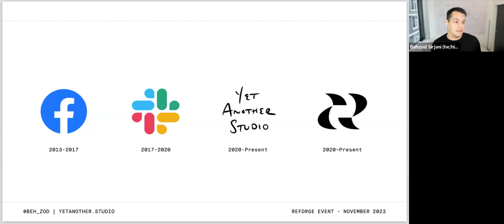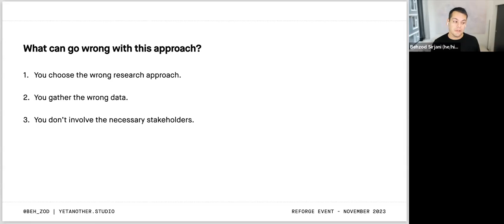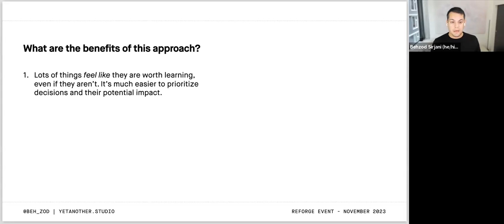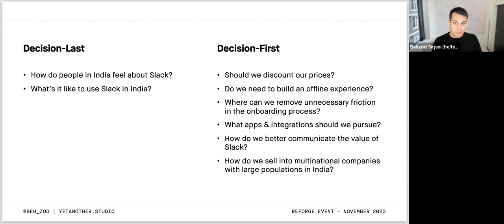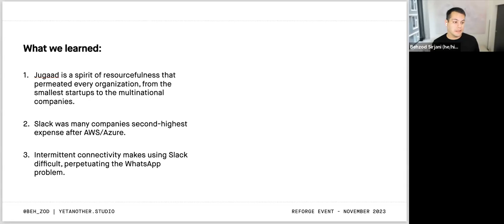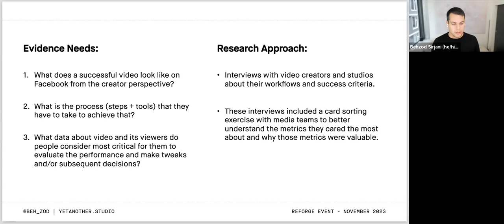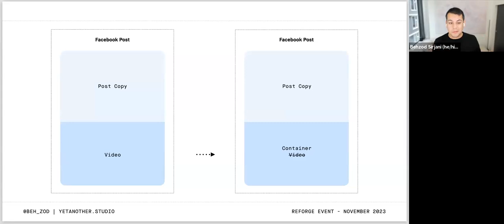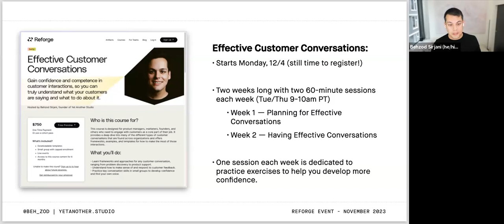How to Do User Research That Actually Drives Strategy with Behzod Sirjani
Take a step in the right direction for conducting user research that actually informs strategy.

Perfect for product managers, designers, and anyone involved in research, this talk introduces the "Decision-First Framework" that's at the core of Reforge's user research courses.

What You'll Learn:

- The common mistake in user research: prioritizing learning over decision-making.
- The perils of "decision-last" research and its three main problems.
- How to embrace "Decision-First Research" to align research with strategic goals.
- Transitioning from a learning goal to a clear decision statement using the power of "why."